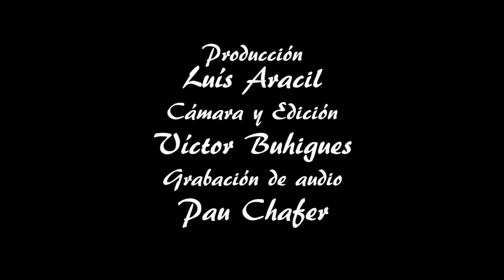"Volver" - Carlos Gardel & Alfredo Le Pera, arranjament per a guitarra de Miquel Pérez Perelló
Carlos Gardel & Alfredo Lapera
Arreglo para guitarra: Miquel Pérez Perelló
Guitarra: José Luis Romanillos "La Campiña".
Técnico de sonido: Pau Chafer

CDS guitarra en Spotify:

El día que me quieras - Miquel Pérez interpreta a Carlos Gardel a la guitarra (2020)